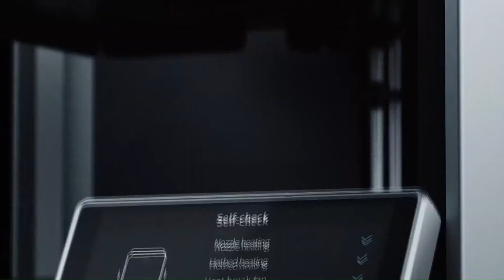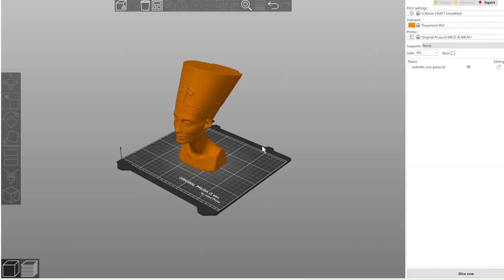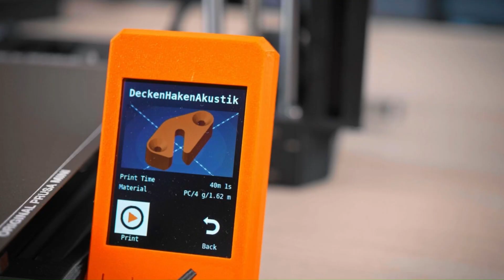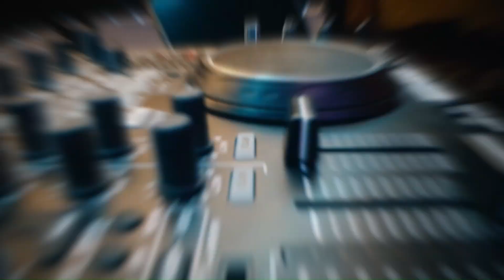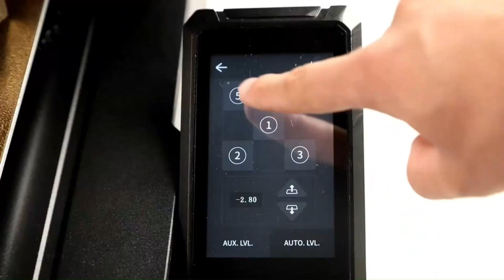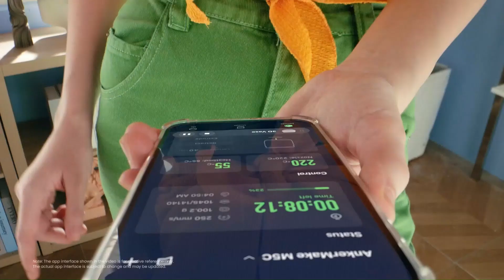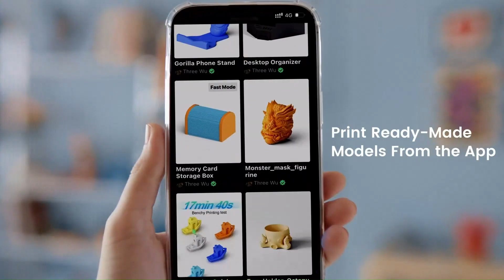Top 5 Best 3D Printers of 2024 | Feature Finders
In this video, we're excited to unveil our top picks for the best 3D printers of 2024. Whether you're a hobbyist, a professional designer, or an entrepreneur pushing the boundaries of creativity, our expertly curated list has something for every 3D printing enthusiast.

From precision engineering to user-friendly interfaces, each 3D printer on our list has been meticulously tested to ensure it offers exceptional quality and performance. Join us as we dive into the features and capabilities of the top 5 3D printers that have earned our expert recommendation in 2024.
Links to the Top 5 Best 3D Printers of 2024:
Get ready to revolutionize your food storage game with the best vacuum sealers of 2024. Let's seal the deal!